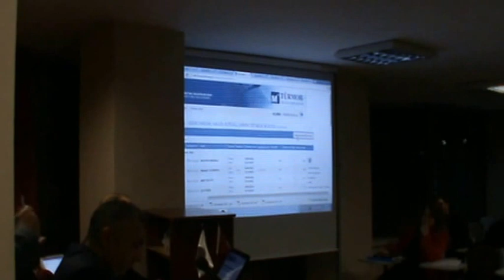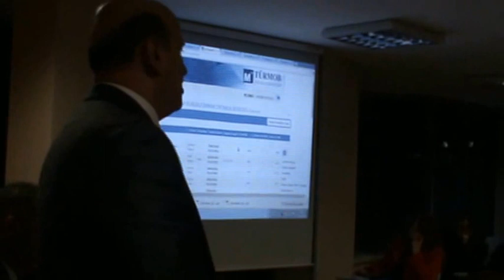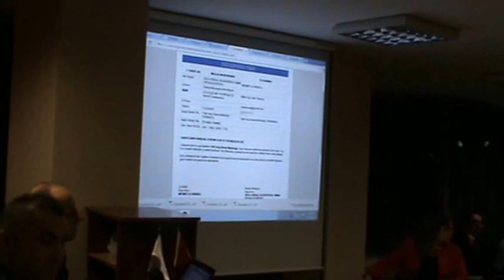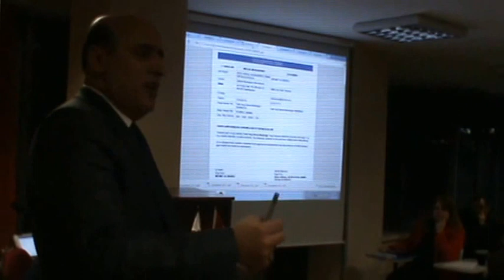İktisadi Dayanışma Haber Ajansı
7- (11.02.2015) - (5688) - Konuk Konuşmacı ; Turgay Kanarya - (İstanbul SMMM Odası Bşk.Yrd. ve İSMMMO Haksız Rekabetle Mücadele Kurulu Başkanı) - Soru ve Cevaplar Bölümü